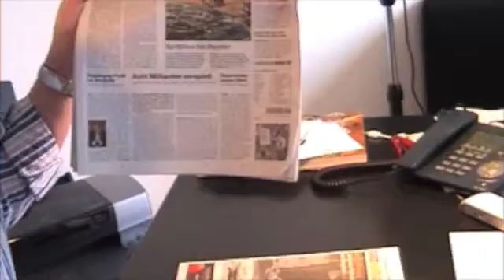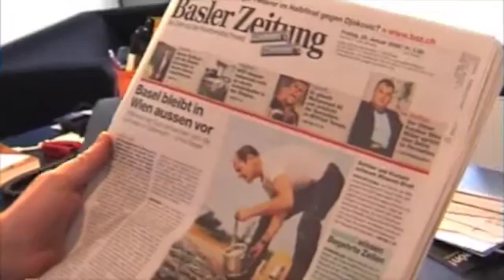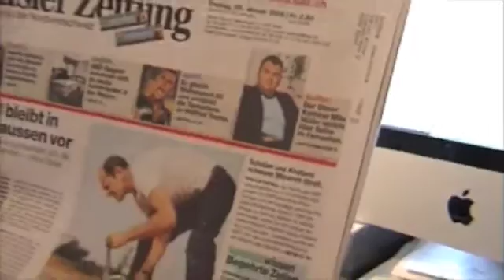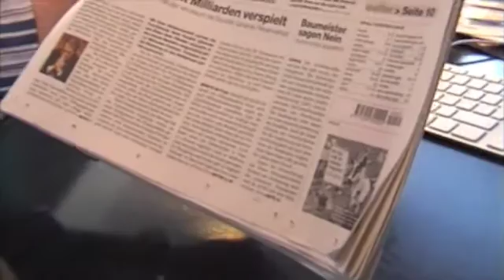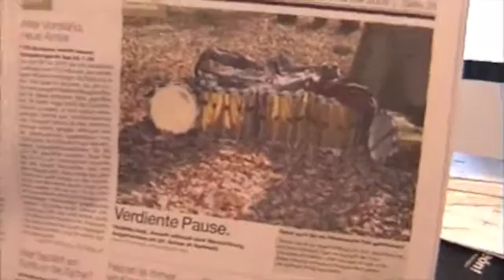FSK - Frontseitenkritik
Supra bespricht die heutige Frontseite der Basler Zeitung